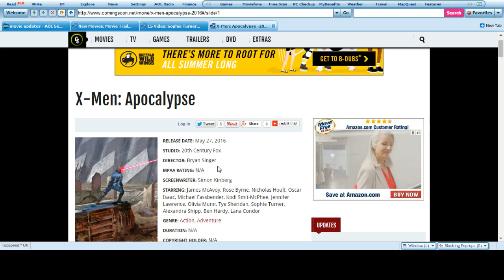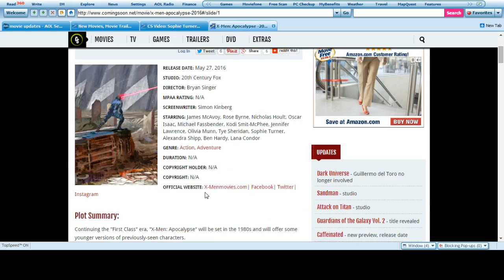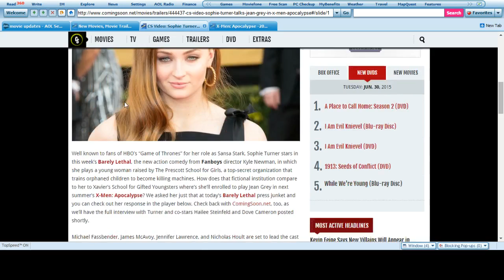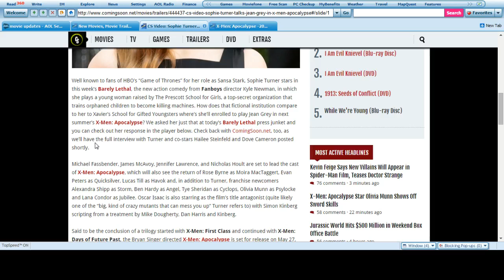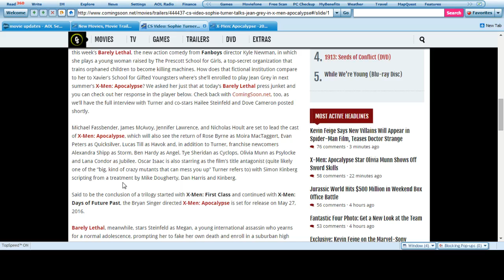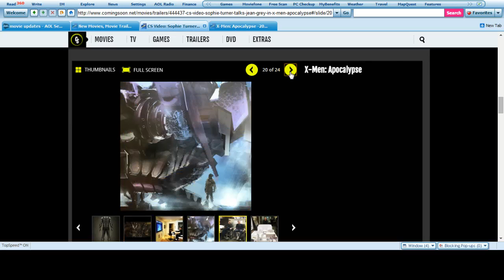X-Men Apaclypse Movie Update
This movie will be a spin off of Xmen First Class in it they will have all sorts of new persons playing the Xmen in the 1980s.

Psylocke, Nightcrawler, Gambit are all said to be a few of the Xmen including characters like Angel. Nightcrawler we've seen before. Psylock is new. There is a new Jean Grey and a new person playing Storm.